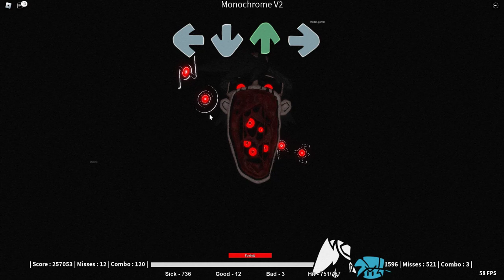Lemon Funky: Monochrome V2 (Gold side)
monochrome v2 is here?!?!?11111
also the recording didn't record "I'M DEAD" part in the beginning so my bad